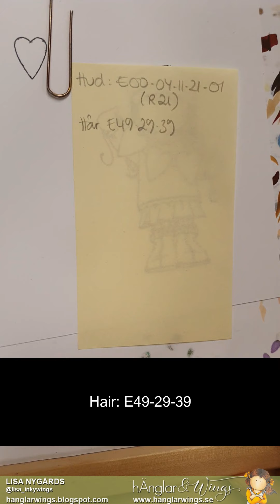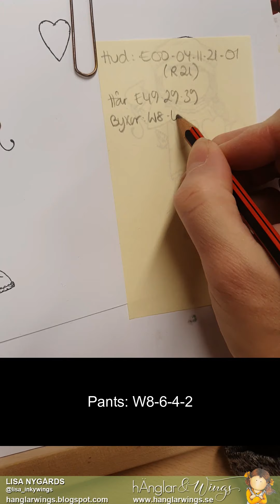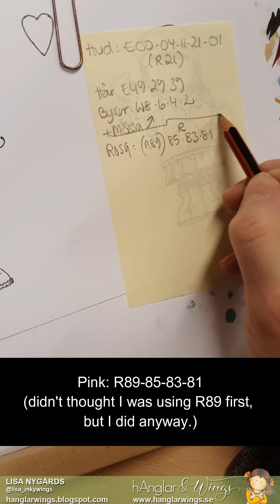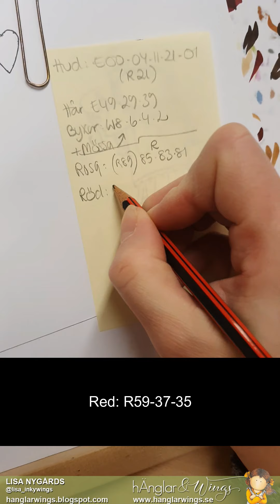Copic Coloring "Gert" from hÄnglar & Wings (Part 1)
Video made for insta-tv.
My passion is coloring, and here in Part 1 you can se me coloring the image called "Gert".
In part 2 you can se how the card in scandinavian style came together!